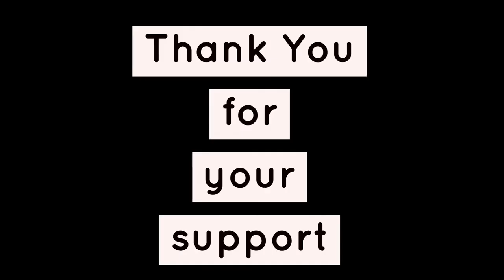ಮೀನಿಗೆ ಪೀಕಲಾಟ, ಹರಿಪ್ರಿಯಾ ಪರದಾಟ..!! ಏತಕೇ ಹಾಡಿನ ಹಿಂದಿನ ಕಥೆ |Bell Bottom|HariPriya|Rishab shetty